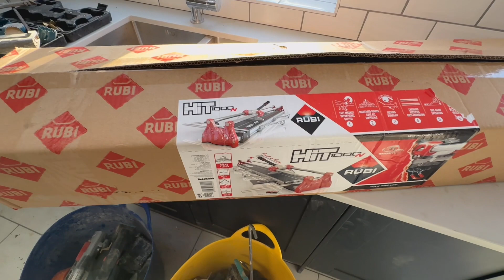Tool shopping for Christmas - London Extension build - Ep 65